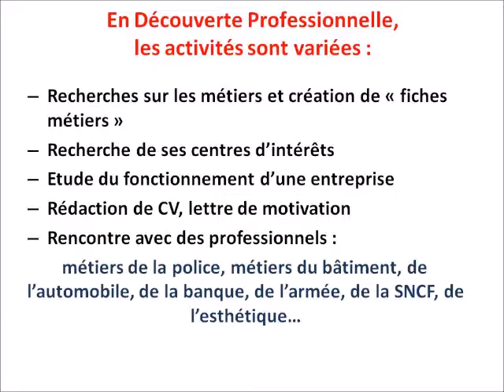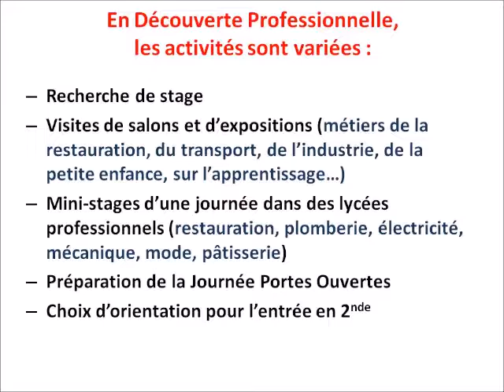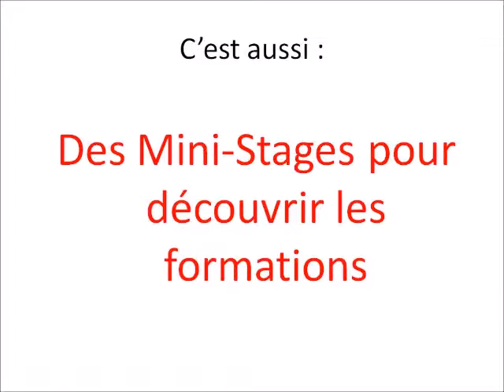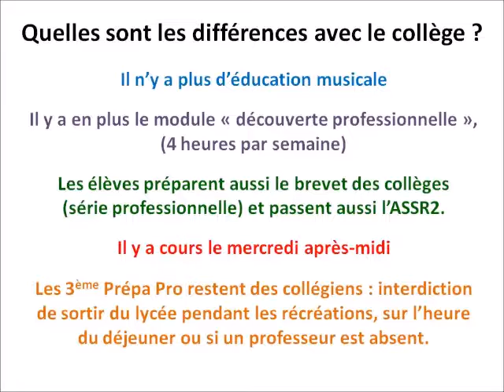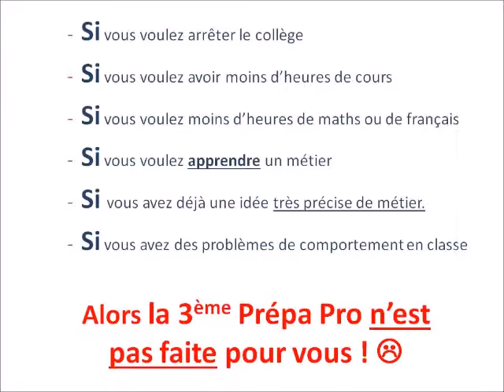La 3ème Prépa Pro à Claye Souilly (77)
Vidéo présentant les différents aspects et les spécificités de la classe de 3ème Prépa Pro (troisième préparatoire aux formations professionnelles) proposée au Lycée Professionnel Le Champ de Claye de Claye Souilly (77).
La 3PP est accessible après la classe de 4ème, après avoir rempli un dossier d'inscription dans son collège d'origine.